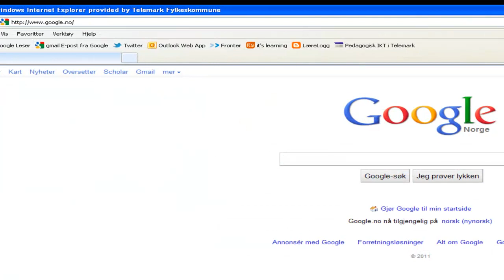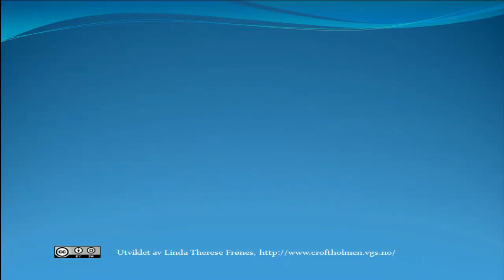Opprette web basert E - post konto (webmail)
Skjermvideo, om hvordan du oppretter en Gmail konto.